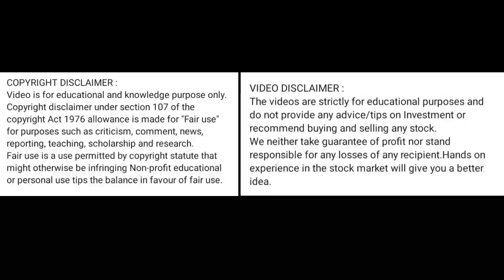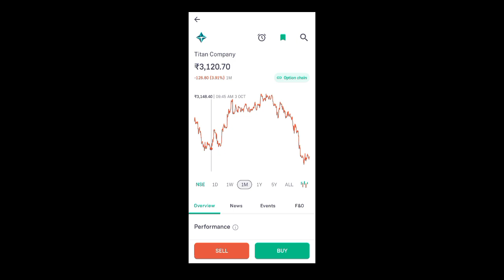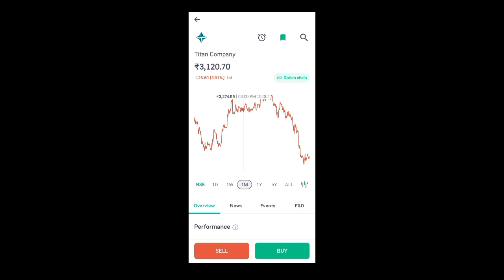titan share news today l titan share price today I titan share latest news today l titan share news